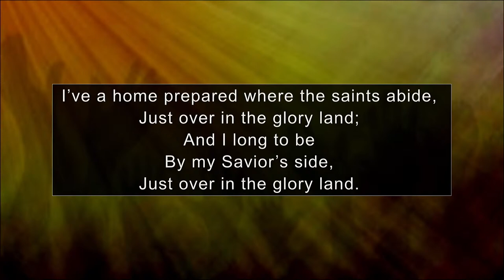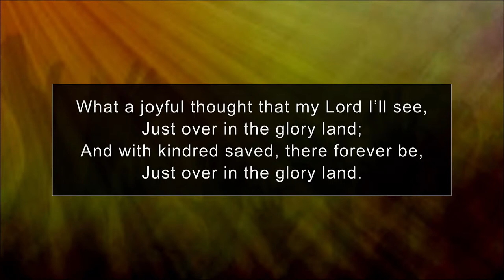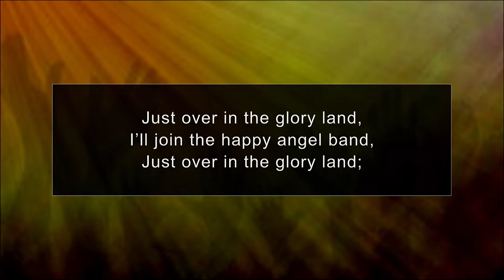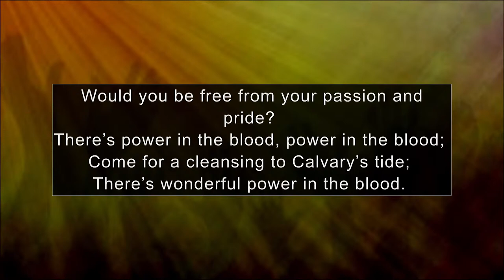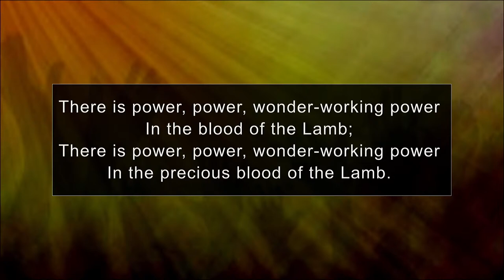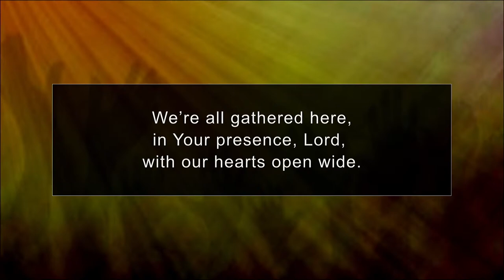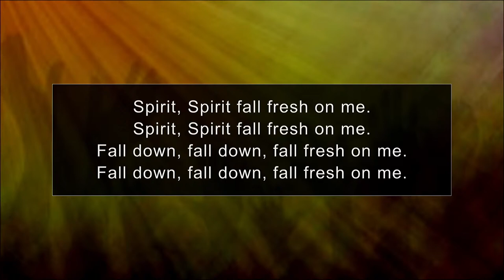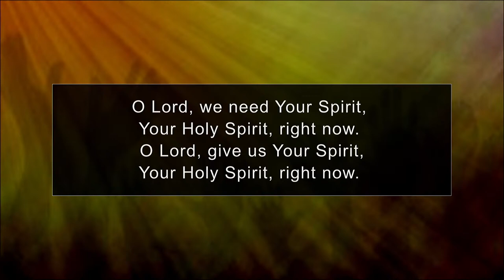War of the Worlds - John 12:27-33 - Senior Pastor Michael Kekel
Make a Gift:
@NTCC of America Live
@NTCCGraham WA